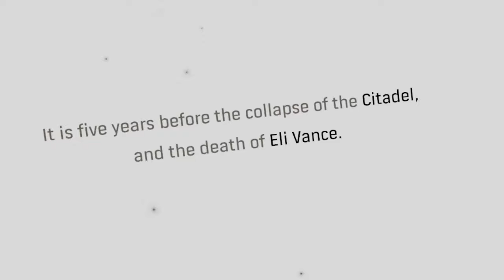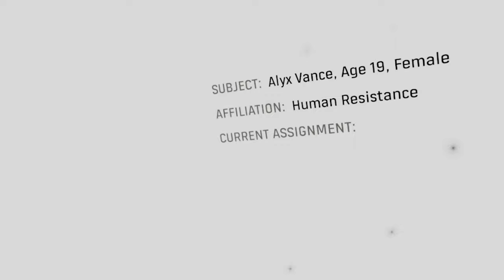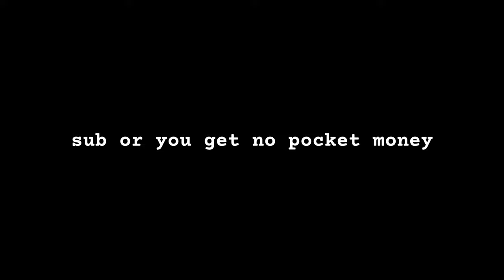WHAT IS THAT THING?! | Half Life Alyx